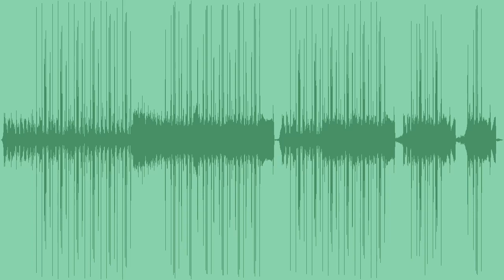Glitched Minutes Royalty Free Music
A modern, abstract glitch royalty free music with a soft piano and ambient pads over a background of vinyl particles, ideal for futuristic and technology related contents.

The package includes many standard edits in both wav and mp3 formats.